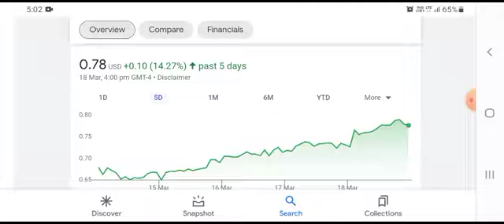MARK Stock Update!!! MARK Stock Prediction!!! MARK Stock News!!! Remark Holdings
MARK MARKPrediction MARKSTOCK Matt Koors Moon Market Ater Stock CEI DWAC